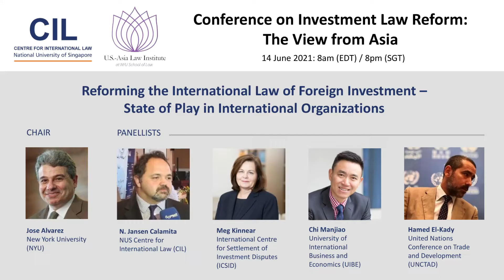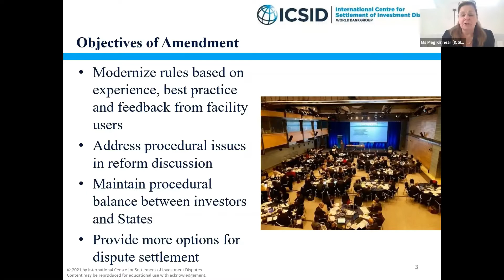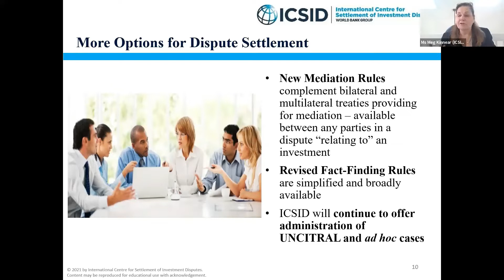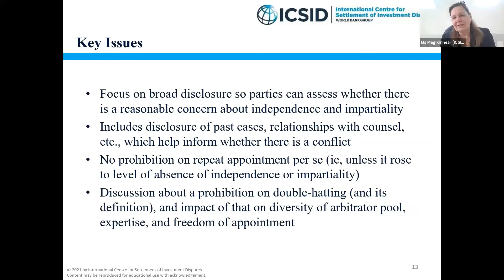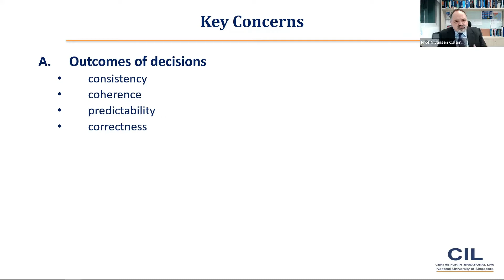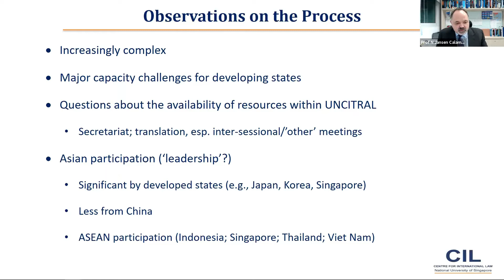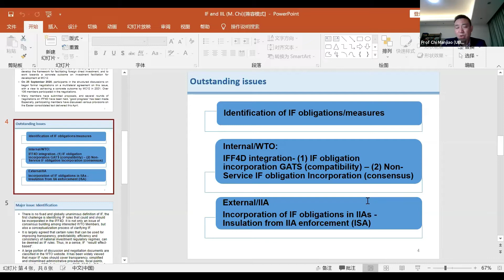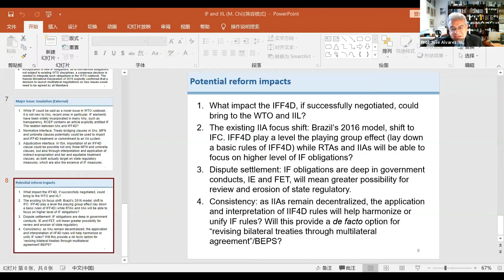CIL – USALI Conference on Investment Law Reform: The View from Asia (Session 1 of 4)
Reforming the International Law of Foreign Investment – State of Play in International Organizations

The current period is one of unprecedented activity regarding the reform of the international investment law regime. This panel surveys ongoing efforts in different institutions to address procedural and substantive reform of the international law of foreign investment.

Chair: Jose Alvarez (NYU)
a) N. Jansen Calamita (CIL)
b) Chi Manjiao (University of International Business and Economics (UIBE))
c) Hamed El-Kady (UNCTAD)
d) Meg Kinnear (ICSID)

MEDIA PARTNER Transnational Dispute Management (TDM, ISSN 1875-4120) is a comprehensive and innovative information service on the management of international disputes, with a focus on the rapidly evolving area of investment arbitration, but also in other significant areas of international investment (such as oil, gas, energy, infrastructure, mining, utilities etc).

It deals both with formal adjudicatory procedures (mainly investment and commercial arbitration), but also mediation/ADR methods, negotiation and managerial ways to manage transnational disputes efficiently. ] for more information. You can apply for a free OGEMID trial membership and students can sign up for Young-OGEMID (which is free).